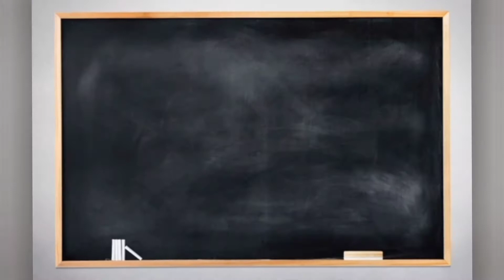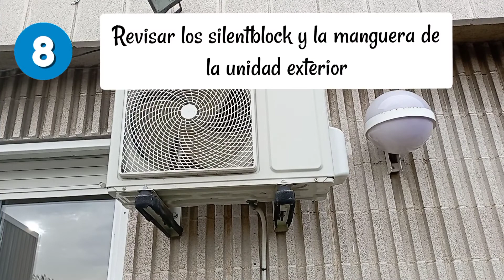Descubre cómo limpiar los filtros de tu aire acondicionado 🔩bricolaje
Hola chicos hoy os traemos un nuevo video muy interesante y que os puede suponer un gran ahorro en casa.

Como hacer el mantenimiento básico de un aire acondicionado o Split.
Éste es muy importante realizarlo para conservar el equipo en perfectas condiciones y os lo recomiendo hacer una vez al mes aproximadamente, dependiendo del uso que le deis.

*Dificultad: Fácil.

*Tiempo aproximado: 15 minutos.

* Herramientas necesarias: brocha o aspirador de mano y escalera.

*Materiales necesarios: líquido limpiador aire acondicionado.

Pasos:

00:41 Explicación mantenimiento básico.
01:26 Desconectar/Apagar equipo
01:36 Abrir o deslizar tapa de acceso a filtros.
02:15 Extraer filtros.
02:54 Limpiar los filtros y dejarlos secar.
03:14 Explicación tipos de filtros.
03:46 Limpiar carcasa y evaporador.
04:46 Colocar filtros.
05:32 Cerrar o deslizar tapa y conectar equipo.
05:46 Revisar unidad exterior.
(silentblock y manguera)
06:18 Conectar modo clean en caso de tenerlo.

Si tenéis alguna consulta podéis hacerla en los comentarios que os responderemos a la mayor brevedad posible.

Recordaros que también nos podéis seguir en

Gracias y hasta el próximo video.